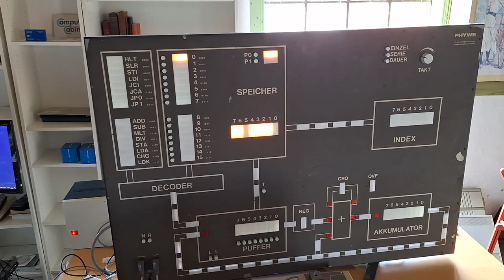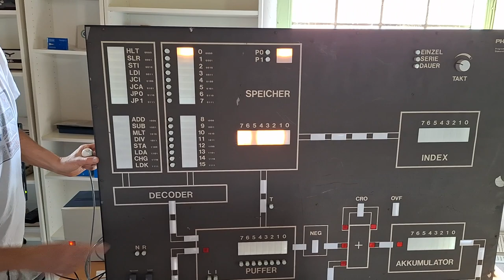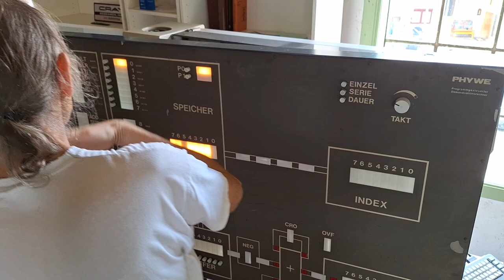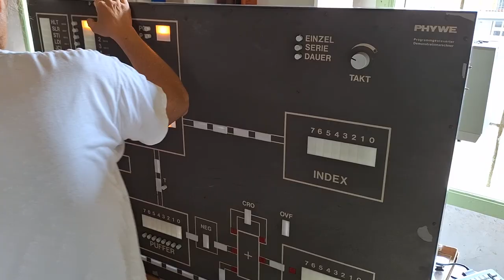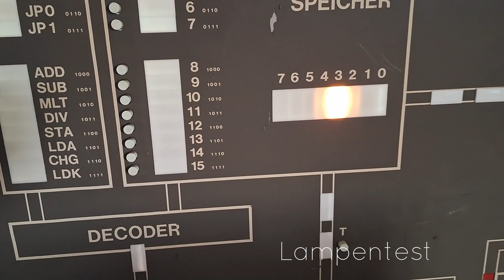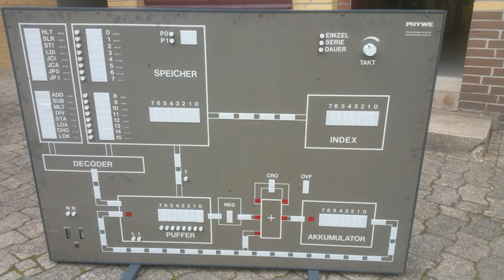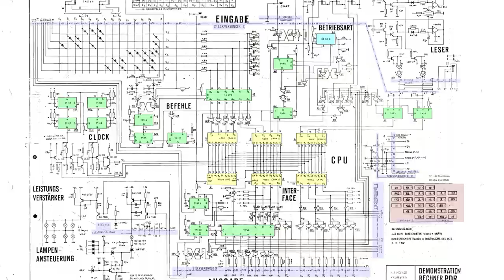PDR 10 Funktionsweise Demo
1. und 2. Teil: Eine Erklärung / Demonstration der Funktion und remote control /

Nach einer Reparatur durch Ersatz der CPU (war INTEL4004-Chipsatz, aber der PDR ist kein INTEL sondern wird sehr speziell programmiert) funtioniert der Rechner wieder, direkt oder ferngesteuert über eine USB-COM-ASCII-Schnittstelle. Es wurden nur 16 Stück weltweit verkauft, wovon das CCG 2 Stück besitzt.
Mein weiteres Video "PDR 10 Simulation" zeigt die Addition 5+7 symbolisch. Und ein weiteres dann in der Demonstration.